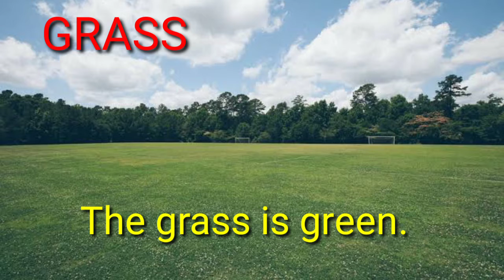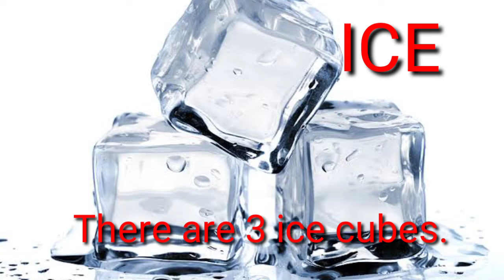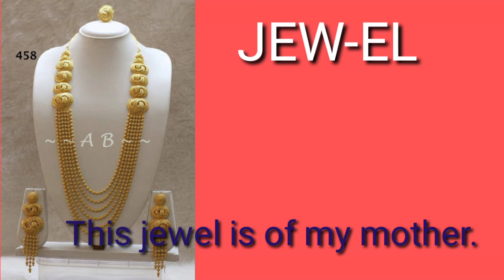Kids vocabulary#for primary &pre primary students